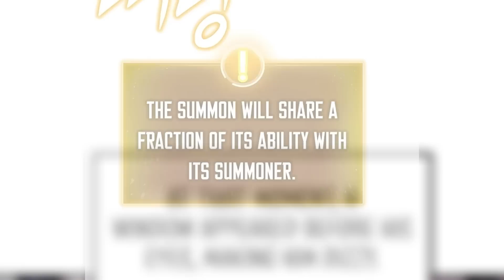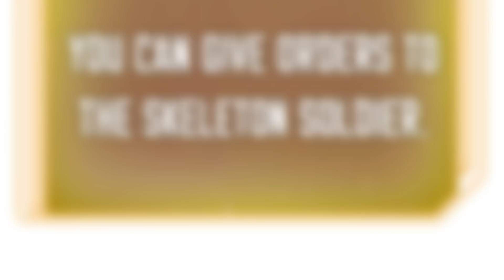Turned Into A Skeleton, He Can Now Summon A Skeleton Army At his Disposal - Manhwa Recap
Taken by greed, he loots the first treasure he saw, angering the spirit that within the treasure, therefore he was transported into a different world, and was cursed, turning him into a skeleton, but now he can summon a skeleton army at his will.

*Martial Reader doesn't claim any of the arts.

Name ; Ske,let0n War,ri0r